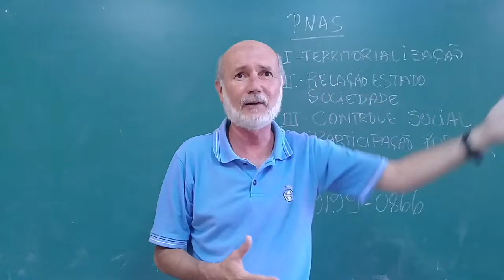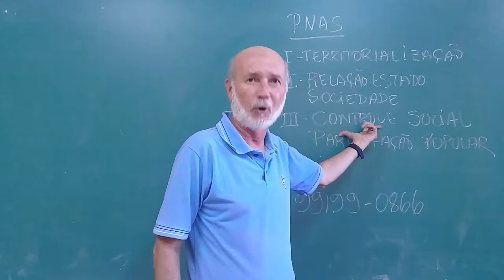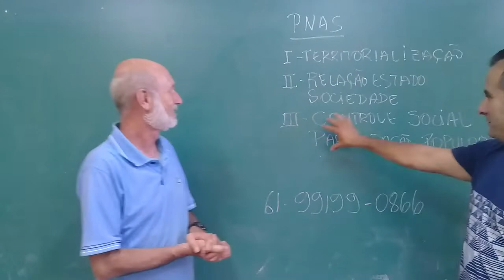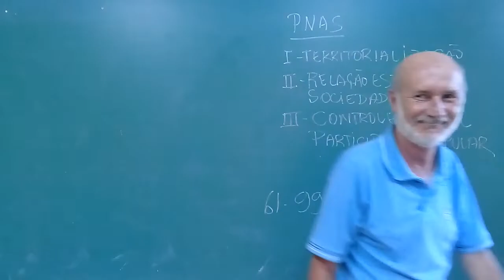Aula 2 - Política Nacional de Assistência Social - Sedest/2018 - prof. Álvaro Dias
MOSTRAR MAIS

Nosso último aulão antes da revisão ^geral de Véspera que acontecerá dia 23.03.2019 - está disponível aqui para você

PARA COMPRA DOS NOSSOS LIVROS PARA SEDESTMIDH SEGUE AS CONTAS, AMBAS DE RONILSON NUNES MENDES
1) CAIXA - AG- 0664, OPERAÇÃO - 013, CONTA - 9570-5
2) BRB - AGENCIA - 027, CONTA - 038590-8
3) Vende na Rodoviária do Plano Piloto - e em Taguatinga Centro - Banca Estrela, Banca Caratinga e Banca Paranoá mais informações - 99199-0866.